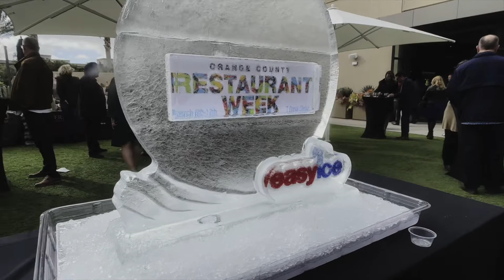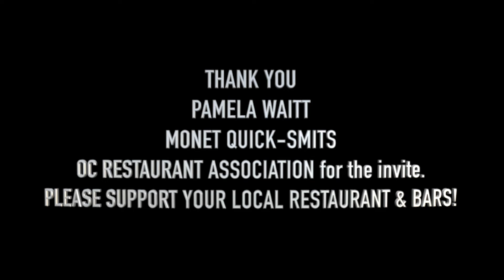OC Restaurant Week Kick Off Party